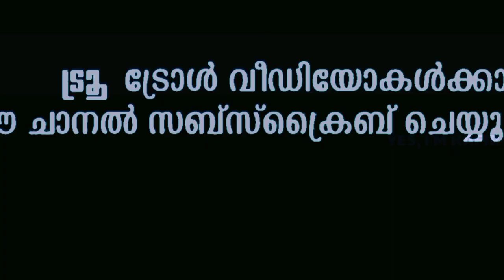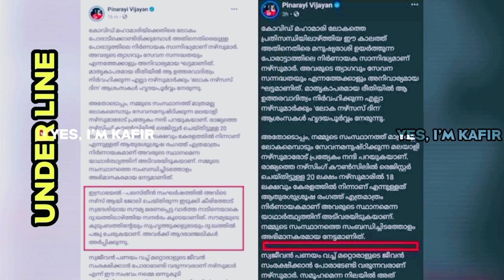വെളുപ്പിക്കാൻ ഞമ്മൾ കിറ്റപ്പദേവനെയും ഇറക്കും...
സൗമ്യ എന്ന സഹോദരിയെ ലോകത്തോട് വിട പറയിച്ച തീവ്രവാദികളുടെ മൂട് താങ്ങിയ രാഷ്ട്രീയക്കാർ, എന്താണ് എന്ന് മനസ്സിലാക്കാൻ തലച്ചോർ ഇല്ലാത്ത മതേതറ ഓന്തുകൾ.മരണപ്പെട്ടത് സൗമ്യാ ഫാത്തിമയും കൊലപ്പെടുത്തിയത് ഇസ്രായേലും ആയിരുന്നു എങ്കിലോ? അങ്ങനെ ഉള്ള രാഷ്ട്രീയക്കാർ ഞമ്മളെ വെളുപ്പിക്കും. സ്വാഭാവികം...